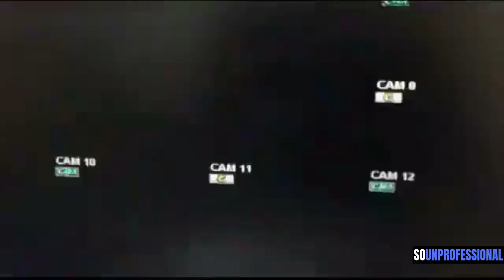So Unprofessional: Lil Wayne thanks Jay-Z | Bird Box | Nunes v. Cyborg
On this episode of So Unprofessional, the final episode filmed in 2018, Gus & Ish talk about Lil Wayne giving thanks to Jay-Z for helping him with taxes. Our thoughts on the Netflix smash hit Bird Box movie.  Amanda Nunes's destruction of MMA's most feared woman, Cris Cyborg.  Viral video of a guy admitting to having sex with a transsexual.  Is it Disloyal to have sex with a friend’s side piece?  Let’s discuss…  Check us out for another exciting episode of The So Unprofessional Show

Follow TeeKaye…

Make sure to follow The So Unprofessional Show on…

Follow hosts Gus & Ish…

Special thanks to Big Bad Radio.